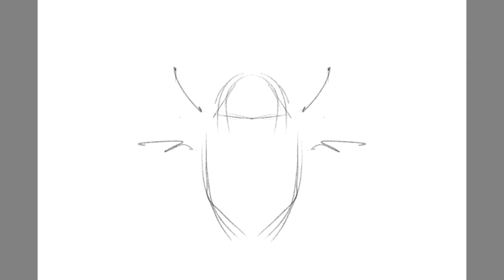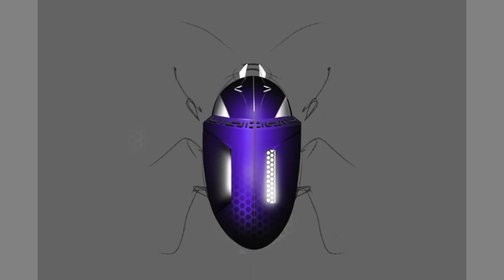digital art , autodesk sktchbook mobile